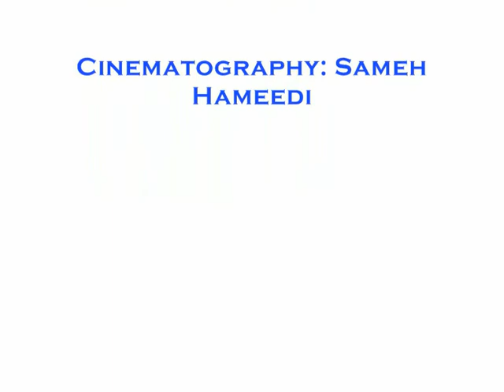Dreamscape (2009)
A small stop motion animation video I made, with a posterized effect. it has no real story or plot, it simply depicts a wonderland in which anything can happen.

The stop motion is not perfect, but its made it with toys I found at the time, that were suitable for animation.
The set, meanwhile, basically consists of a towel as a backdrop which has then been given the posterized effect to look like a proper background!

Finally, the film has been edited using AVS Video Converter.